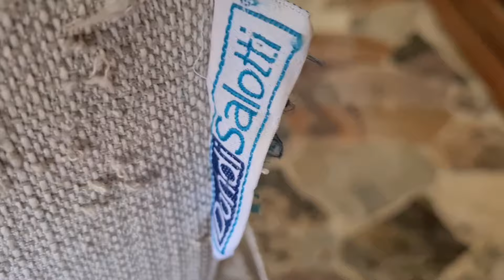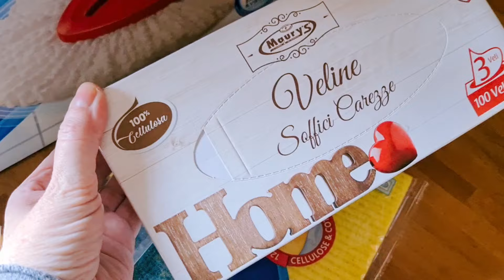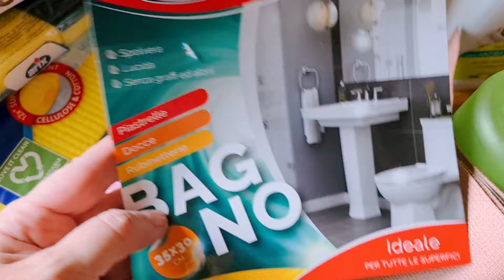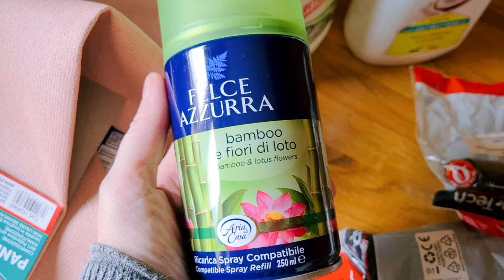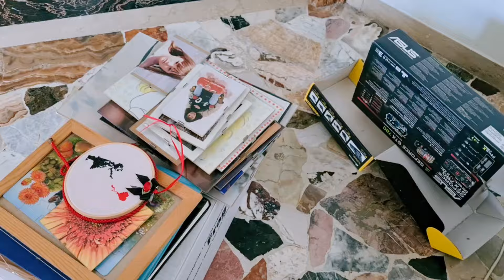PRONTA PER LA CASA NUOVA | TRASLOCHIAMO CHE FATICA !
HO CREATO UNA MINI PLAYLIST per chi volesse capire cosa è accaduto negli ultimi mesi e perchè devo traslocare

VUOI DIVENTARE ANCHE TU YESSTYLE INFLUENCER ? ACCETTA IL MIO INVITO

PER COLLABORAZIONI o per fare due chiacchiere nella rubrica "C'E' POSTA PER MONY " :

IL MIO FORNO A MICROONDE WHIRLPOOL

LA MIA FRIGGITRICE AD ARIA ARIETE :
ROSSA COME LA MIA O PANNA , IN OFFERTA A 104 EURO
NERA IN SUPER OFFERTA A 88,98 EURO

Grazie per essere qui in mia compagnia ! Fammi sapere se il video ti è piaciuto con un like e un commento.
Ti piacciono i miei contenuti e vuoi sostenermi così potrò migliorare sempre di più il canale ?
Puoi farlo in vari modi :

💕 puoi offrirmi un caffè al mese, abbonandoti al canale
💕Puoi acquistare su YESSTYLE , sempre passando dal mio link personale.

❣️LA MIA VETRINA SU AMAZON DOVE RAGGRUPPO TUTTO QUELLO ( O QUASI) CHE VI MOSTRO NEI MIEI VIDEO

              🌟🌟ATTENZIONE, RISPARMIA CON GLI ACQUISTI ONLINE :🌟🌟
🌟 Se ti iscrivi al sito BERUBY ottieni un cashback dai tuoi negozi online preferiti , registrati tramite il mio

🤩OULAC COSMETICS Cruelty-free, vegano/di origine vegetale, di proprietà femminile, ecologico, socialmente consapevole

🤩ALT FRAGRANCES Cruelty-free, ecologico, socialmente consapevole, sostenibile, vegano/a base vegetale

🤩SKIN CHEMISTS Di proprietà LGBTQ, sostenibile, socialmente consapevole, vegano/a base vegetale

🤩SET PENNELLI LOW COST HEYMKGO

💟 HIME SAMA LED MASK   Maschera a led per la fototerapia

       Inserite  GLITTERSOUL1

EDITING : KINEMASTER PRO - CANVA PRO
𝐌𝐔𝐒𝐈𝐂𝐀 𝐈𝐍 𝐐𝐔𝐄𝐒𝐓𝐎 𝐕𝐈𝐃𝐄𝐎
💕 SIGLE  by Kinemaster pro
Altre musiche di Kinemaster pro
💕ALTRE MUSICHE E SIGLE